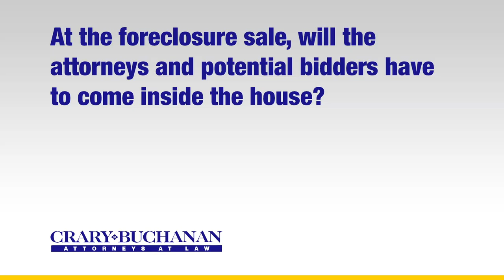At the foreclosure sale will the attorneys and potential bidders have to come inside the house?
At the foreclosure sale will the attorneys and potential bidders have to come inside the house? | Crary Buchanan Attorneys at Law | Personal Injury Law | 759 South Federal Highway, Suite 106, Stuart, Florida 34994 | | Dedicated Legal Advocates Since 1927